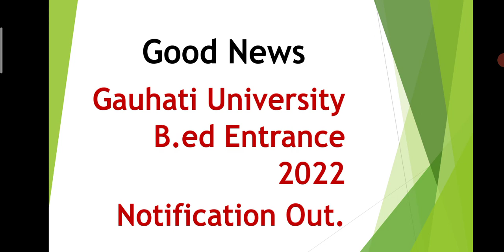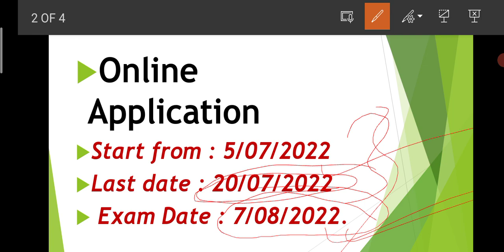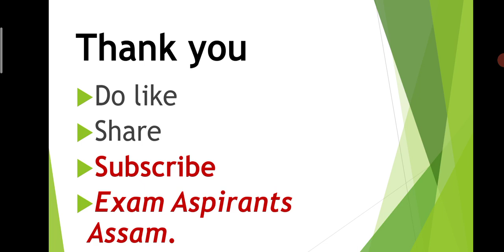Gauhati University B.ed Entrance Exam 2022 Official Notification Out.GUBEDCET 2022 notification out!